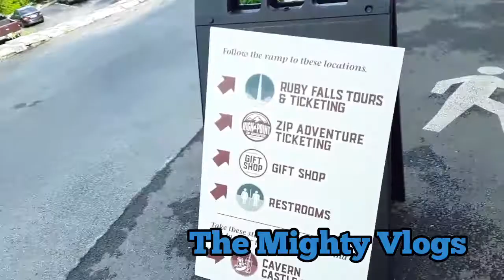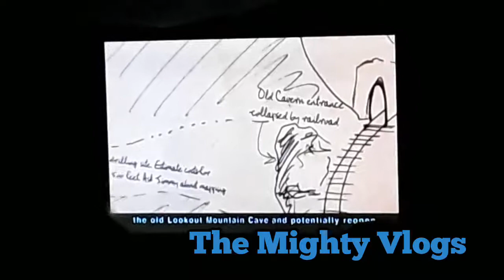RUBY FALLS VACATION P.T. 1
Team TMV